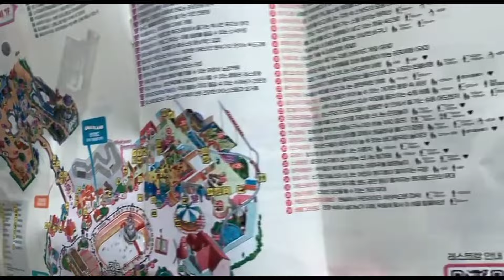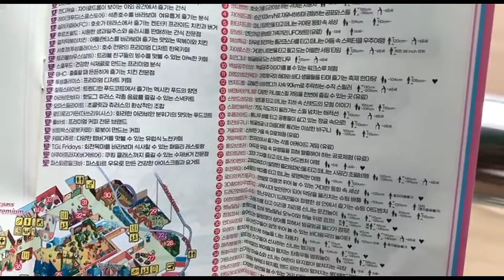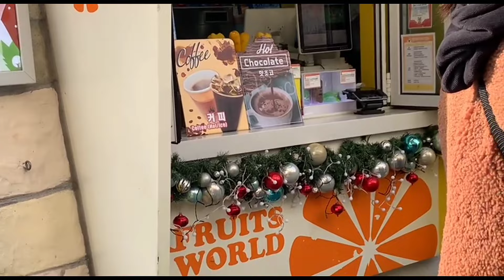VLOG | КОРЕЙСКИЙ ДИСНЕЙЛЕНД | ПРОСТОЯЛИ 1,5 ОЧЕРЕДИ | 3 АТТРАКЦИОНА ЗА 4 ЧАСА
Привет, я Аня. Живу в Южной Корее.
Поддержи лайком. 😘